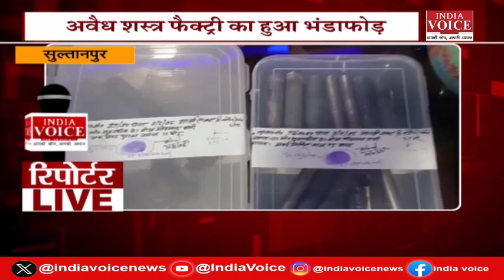देखिए दिन भर की सभी बड़ी खबरें Reporters Live में IndiaVoice पर Tushar Kumar के साथ. (10.05.24)